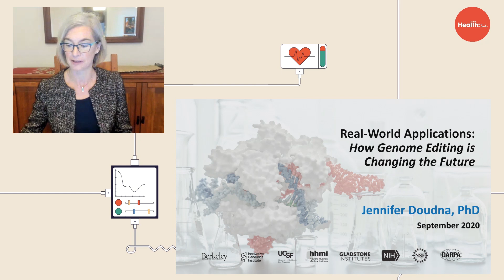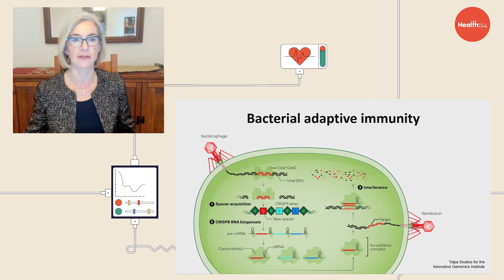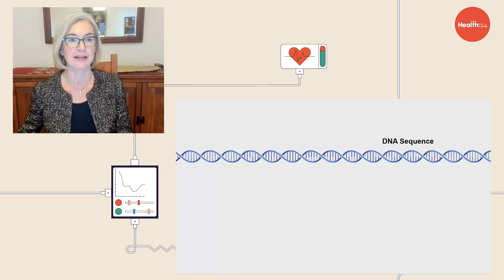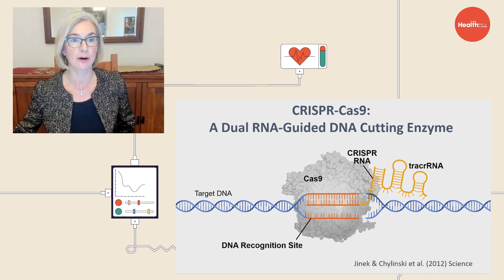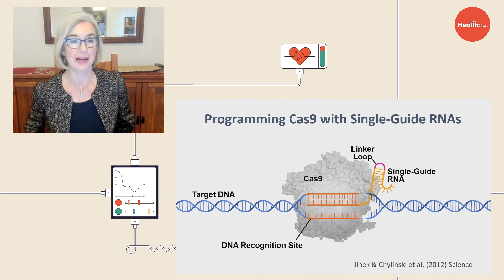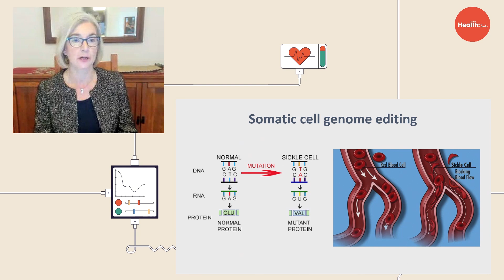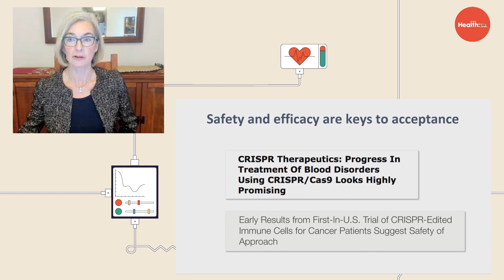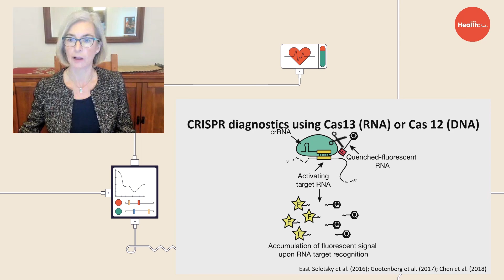Nobel Prize winner Jennifer Doudna on CRISPR | WIRED Health:Tech 2020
Jennifer Doudna, biochemist at UC Berkeley, founder of the Innovative Genomics Institute and co-inventor of CRISPR technology, joins WIRED Health:Tech to discuss the real-world applications of her genome editing work.

ABOUT WIRED HEALTH:TECH
WIRED Health:Tech explores the technological advances driving the future of patient care. This virtual conference gathers disruptors in health, medicine and science to investigate the impact of COVID-19, explores AI, telehealth and next-gen systems, and addresses the need for remote surgical systems and self-tracking software.